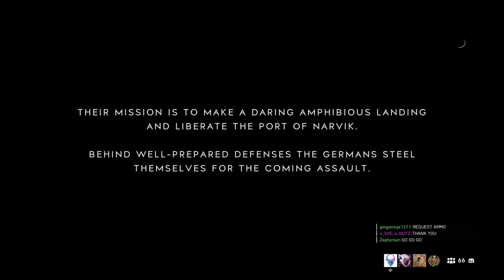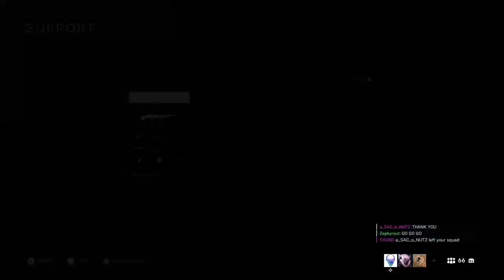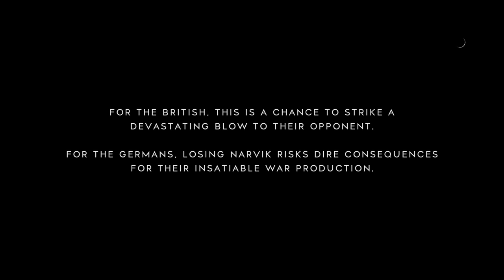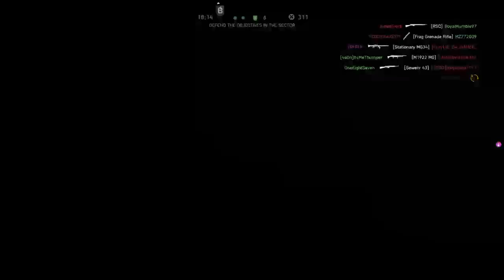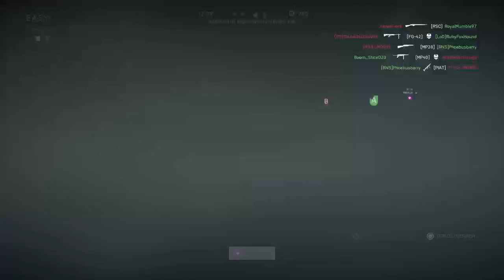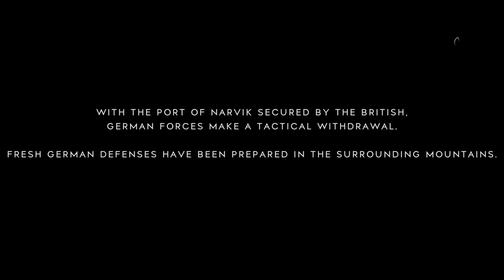BF5 Multiplayer Time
I livestream daily in the summer, once school starts streams can and possibly will be spread out by days, weeks, or months. Hedger Gaming out.

My equipment
 COD WW2 PS4 w/5400rpm hardrive.
Afterglow pdp AG9.
32in Toshiba 1080p tv.
Black controller fitted with Kontrol Freak thumbsticks and Heritage skin.